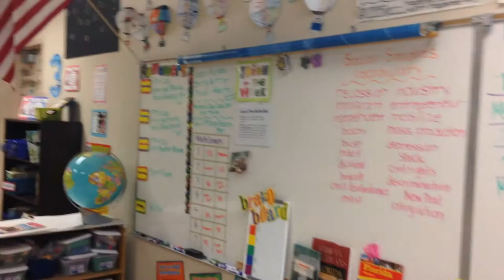BAD TEACHER (Season 2, Episode 79)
What's going on in this business meeting? Who's coming to the rescue? What's it like at Career Day? Watch to find out!

The Motivation Mogul and Marketing Crusader meet with a mutual friend as they look to see what kind of projects may be in the works. Meanwhile the Creative Overlord attempts to entertain a classroom of students during Career Day.

BOWA Studios
12080 Southwest 127 Avenue
Suite 305